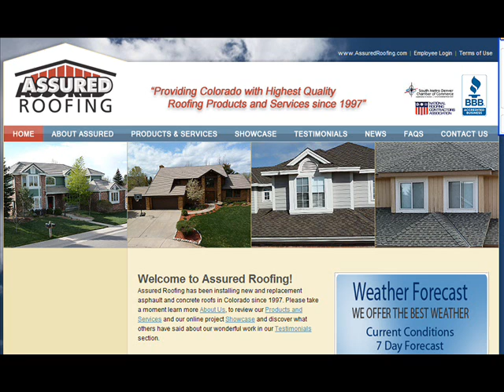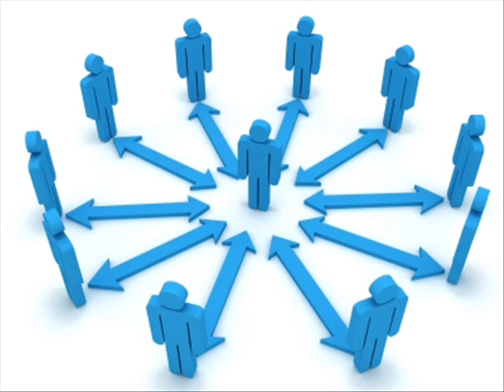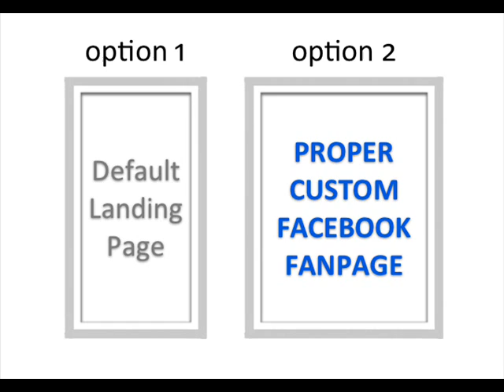Assured Roofing.wmv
COLORADO ROOFERS